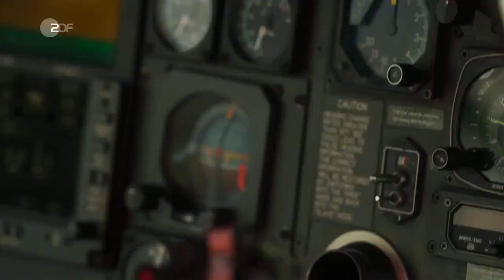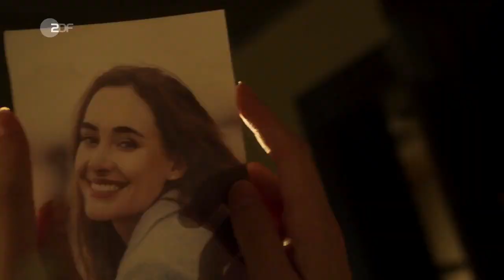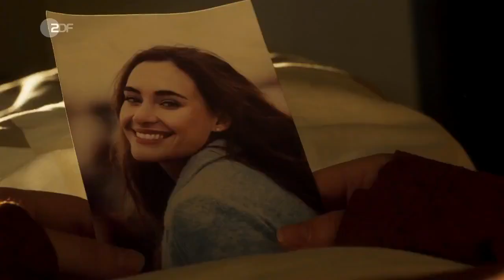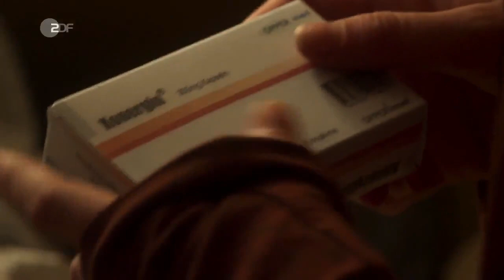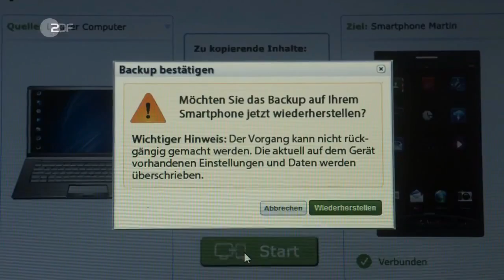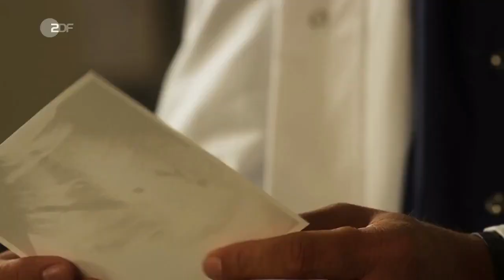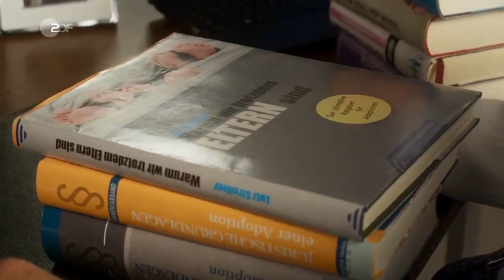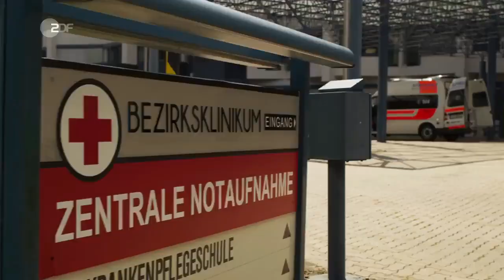Der Bergdoktor Blut und Wasser Folge 96 Staffel 10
Glück im Unglück für Martin Gruber. Denn obwohl Lukas ihn nach seinem Absturz am Berg allein und schwer verletzt zurückgelassen hat, gelingt es dank Annes Einsatz, Martin zu finden. Doch noch im Krankenhaus macht dieser seiner Familie gegenüber dicht und schlägt Lisbeths Angebot aus, erst einmal wieder auf den Hof zurückzukommen, um sich dort zu erholen. Die Situation mit Anne ist einfach immer noch zu verfahren. Obwohl er noch immer sichtlich gebeutelt ist, stürzt sich Martin passioniert wie eh und je in die Arbeit. Ein Fall nimmt den Bergdoktor ganz besonders mit. Die 16-jährige Alina lebt seit dem Tod ihrer Mutter bei ihrem Vater Daniel Förster, dessen Frau Petra und deren gemeinsamen Sohn Finn. Als das depressive Mädchen ihrem Leben mit Tabletten ein Ende setzen will, könnten die Folgen kaum schlimmer sein. Denn auch ihr kleiner Halbbruder Finn vergiftet sich versehentlich mit den Substanzen, als er aus Alinas Glas trinkt. Beide Kinder brechen daraufhin mit schweren Organschäden zusammen. Die einzige Chance auf Rettung ist eine Lebertransplantation, und das möglichst zeitnah, denn Alinas und Finns Zustand verschlechtert sich zusehends. Einzig Vater Daniel kommt als Spender in Frage, doch die Hiobsbotschaft von Martin und Kahnweiler trifft ihn wie ein Fausthieb: Er kann lediglich einem seiner Kinder einen Teil seiner Leber spenden, muss sich also entscheiden, ob er Alina oder Finn das Leben retten will. Seine Frau Petra bittet ihn, sich für ihren Sohn zu entscheiden. Doch er möchte auch Alina nicht sterben lassen, gerade jetzt, wo sie dabei sind, endlich eine Vater-Tochter-Beziehung aufzubauen. Als Daniel kurz davor ist, eine Dummheit zu begehen, hat Martin eine Idee. Gibt es vielleicht doch Hoffnung für beide Kinder?